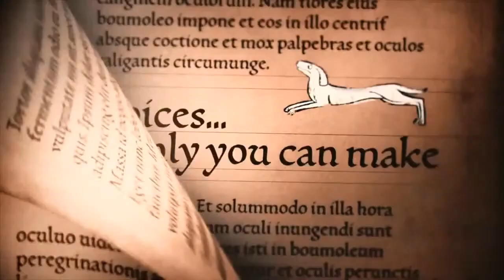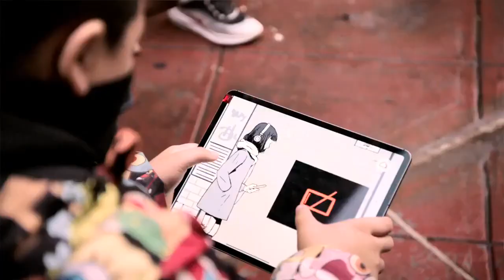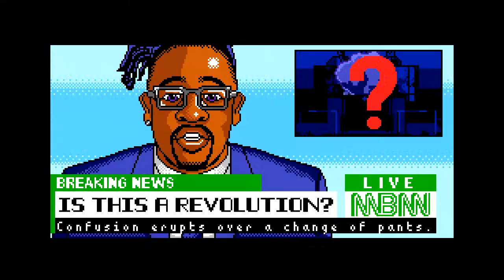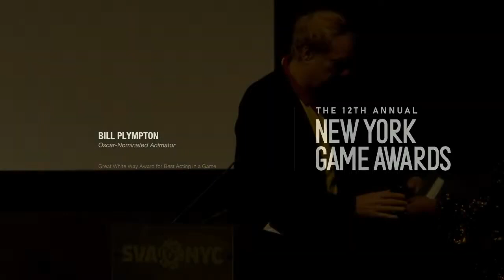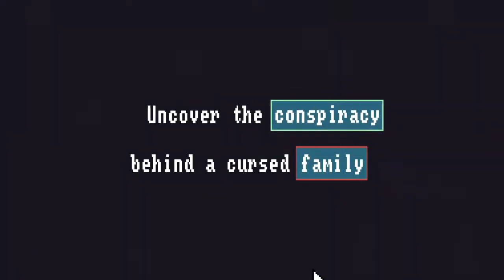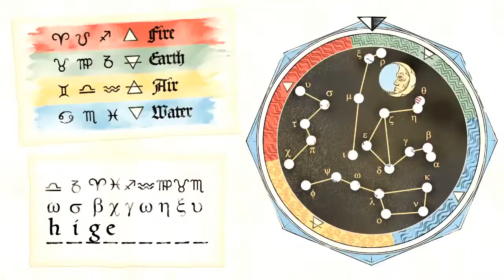12th Annual New York Game Awards With Phil Spencer & Reggie Fils-Aime - Full Show!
Here's the Full 12th NY Game Awards Show with Reggie, Makeda & Harold. Performances from The Daily Show and Mike Fornatale.  In the audience you'll see Bethesda's Todd Howard, Oscar-nominated animator Bill Plympton and more.